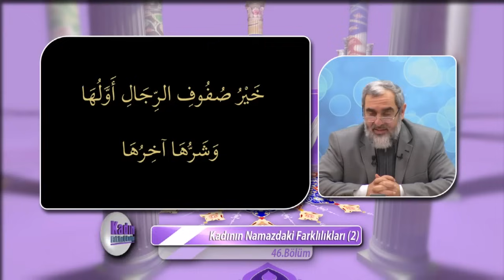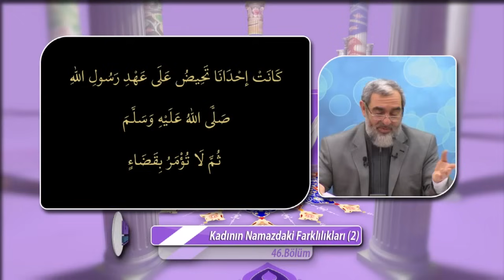46-Kadının Namazdaki Farklılıkları (2) - Nureddin YILDIZ - Sosyal Doku Vakfı